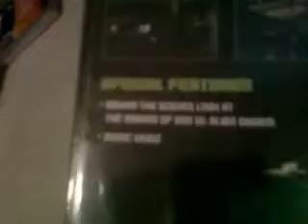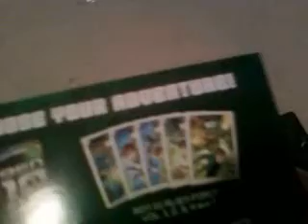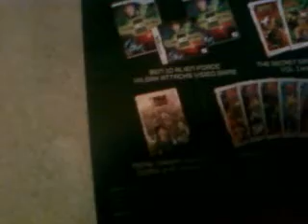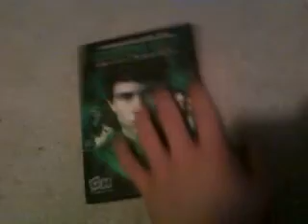Cartoon Network collection update-3/24/12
'Dat $5 bin ;)

UPDATES: Computer is fixed. I lost everything, though. Got a hard drive that's twice the size of my old one. I also just pre-ordered Kai part 8 ON DVD, so sorry to disappoint those who wanted me to get it on Blu-ray, but it's the SAME THING.
I also saw CN Planet, and it was amazing. I finally have something to look forward to every Saturday. The ONE thing it's missing, though, is the "new episodes" that CN Fridays had. It's just old episodes, so nothing to run home after school for. But it's still something to look forward to.